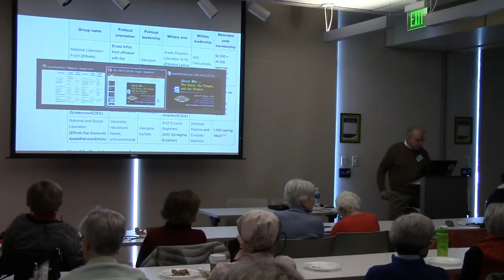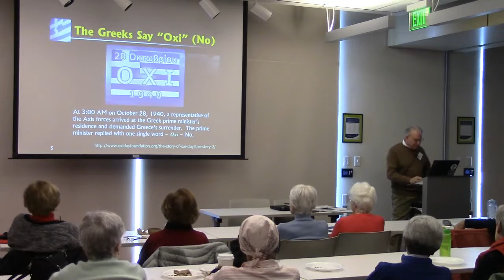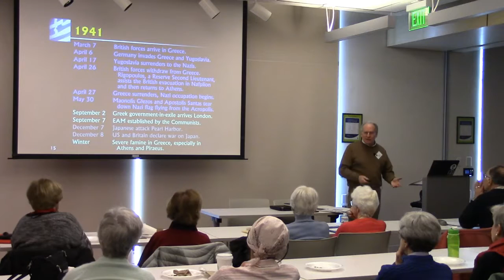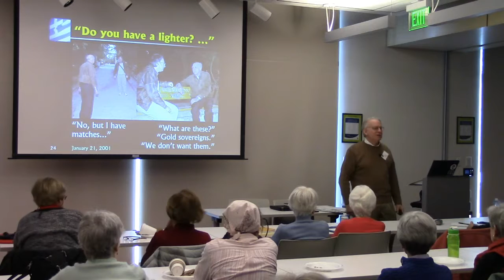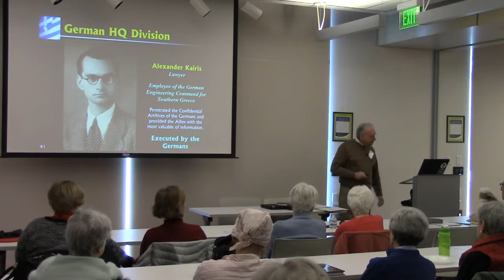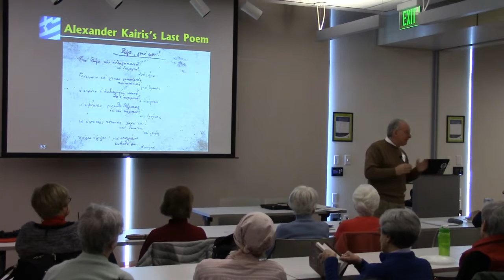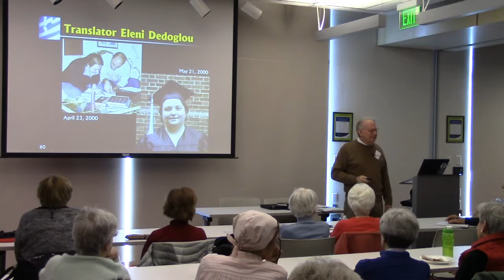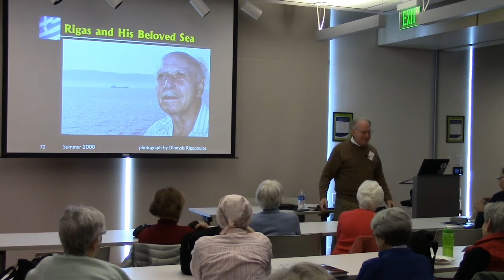Secret War: The Story, the People, and the Project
Presentation to the UMass Lowell Learning in Retirement Association on Secret War, a book by Rigas Rigopoulos about Service 5-16-5, an independent resistance group that operated in Nazi-occupied Athens, Greece, during World War II.